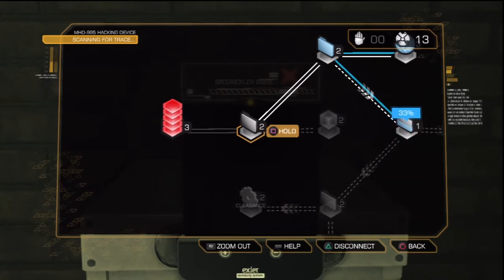Deus Ex: Human Revolution - Gameplay Walkthrough Part 13 (Xbox 360/PS3/PC) [HD]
Watch the rest of the Deus Ex: Human Revolution walkthrough videos.

Donate Games! (Via Amazon) - Keep this channel playing the HOTTEST games today!

What's your favorite moment in Deus Ex: Human Revolution?